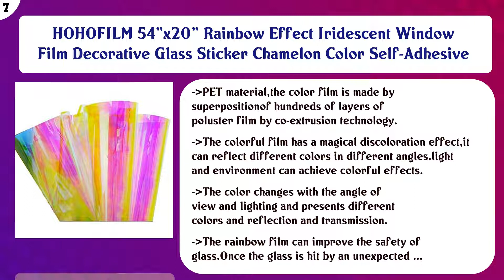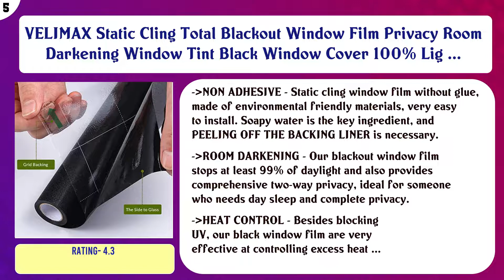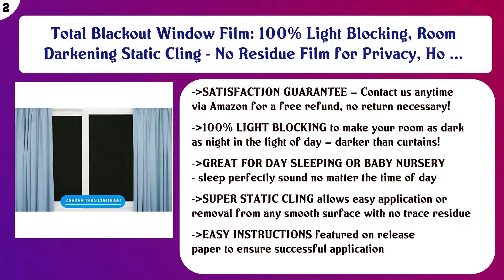Top 10 Home Window Tints to buy in USA 2021 | Price & Review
Top 10 Home Window Tints to buy in USA

 Find the links below to buy these products:

 List of top Home Window Tints:

Coavas Window Films Non Adhesive Frosted Home Office Films Privacy Window Stickers Self Static Cling Vinly Gla ...

 HooTown Blackout Window Film 100% Light Blocking Film Room Darkening Window Tint Non Adhesive Static Cling Eas ...

 Gila Privacy Black Static Cling Residential DIY Window Film No Glue No Adhesive 3ft x 6.5ft (36in x 78in)

 HOHOFILM 54"x20" Rainbow Effect Iridescent Window Film Decorative Glass Sticker Chamelon Color Self-Adhesive

 DKTIE Static Cling Decorative Window Film Vinyl Non Adhesive Privacy Film,Stained Glass Window Film for Bathro ...

 VELIMAX Static Cling Total Blackout Window Film Privacy Room Darkening Window Tint Black Window Cover 100% Lig ...

 BDF S05 Window Film Daytime Privacy One Way Mirror Silver 5 (36in X 12ft)

 rabbitgoo 3D Decorative Window Film, Non-Adhesive Privacy Films - Frosted Window Glass Film for Home Office, R ...

 Total Blackout Window Film: 100% Light Blocking, Room Darkening Static Cling - No Residue Film for Privacy, Ho ...

 DUOFIRE Window Film Privacy Window Film Frosted Glass Film No Glue Static Cling Glass Film Anti-UV Window Stic ...

 Content of this Video:

10 best products to buy Home Window Tints USA

 Top rated Home Window Tints in USA